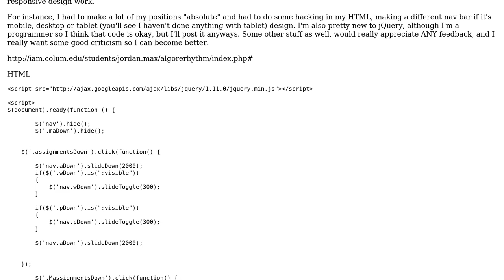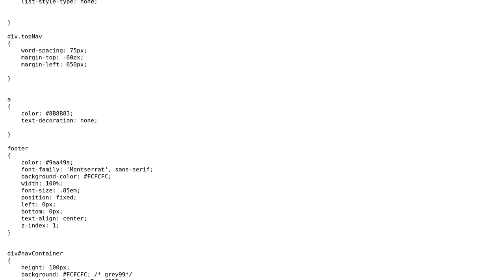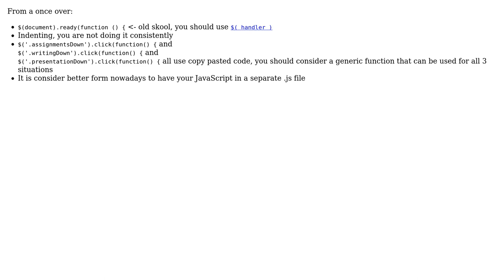Code Review: Expandable navigation menu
With thanks & praise to God, and with thanks to the many people who have made this project possible! | Content (except music & images) licensed under CC BY-SA | Music | Images & others | With thanks to user konijn user jdmdevdotnet user 200_success and the Stack Exchange Network Trademarks are property of their respective owners. You are responsible for your own actions.